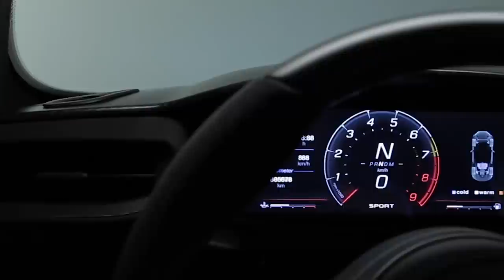Combien coûte...la Maserati MC20 2023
Présentation, impressions et analyse financière de la Maserati MC20